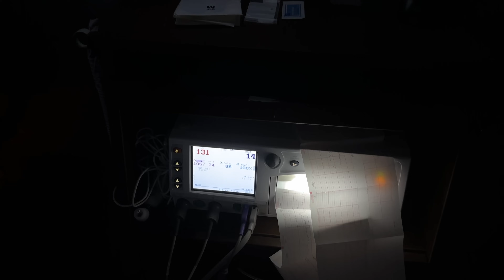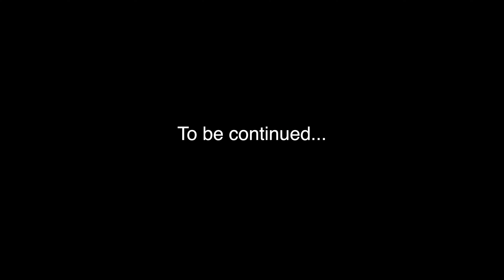48 hrs of child birthing labor...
This video is about the 48 hours that changed my life forever... my wife is in labor and giving birth to our daughter. My wife was in labor for 48 hours.

HOW TO GET FINAL CUT PRO FOR FREE!

How to Recover Lost Crypto Funds!